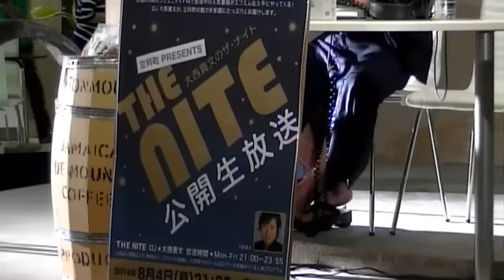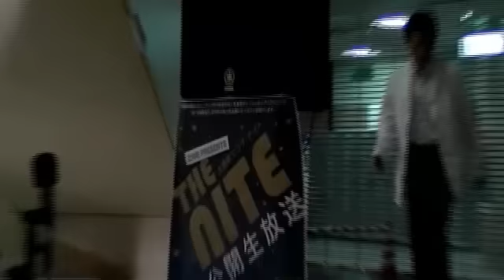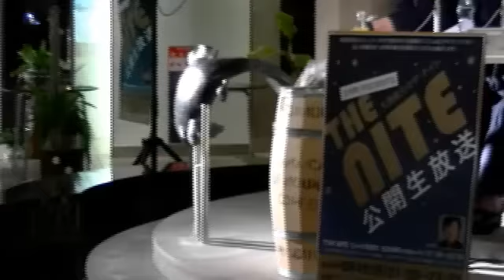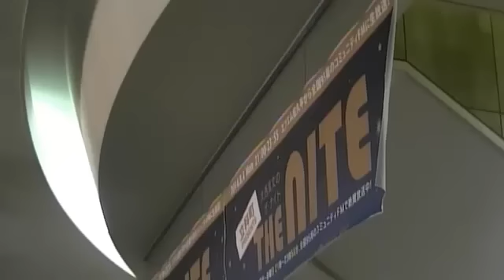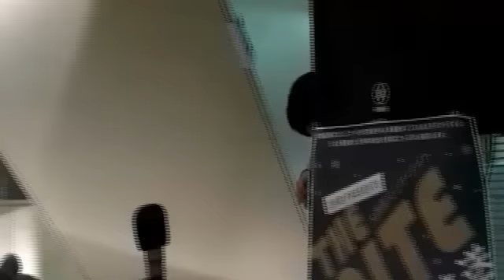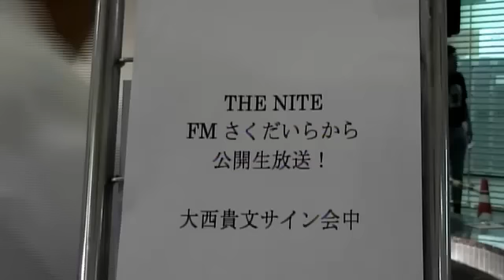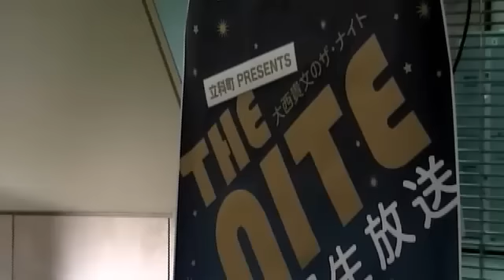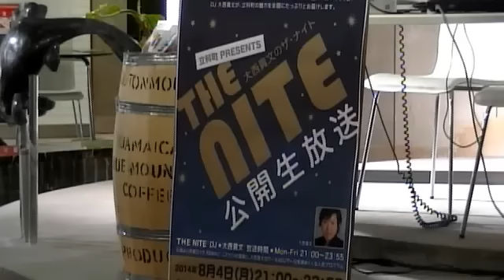THE NITE公開生放送2014.08.04.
THE NITE エフエム佐久平からの公開生放送　2回目の模様です。